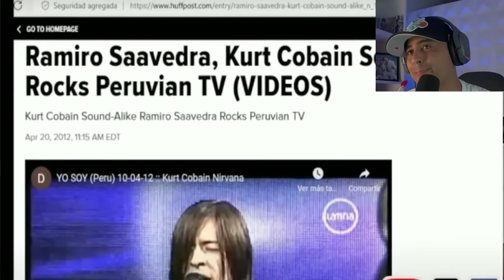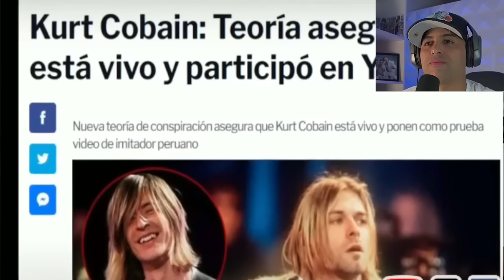ESTOS IMITADORES son peruanos no puedo creerlo REACCIÓN